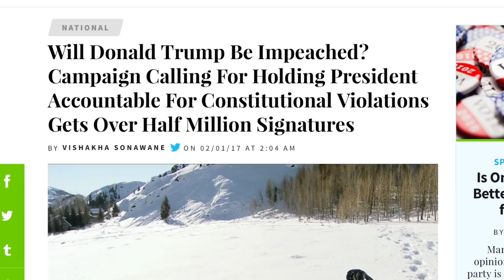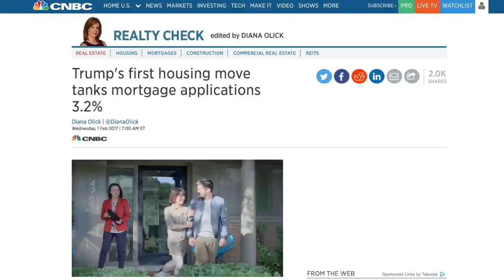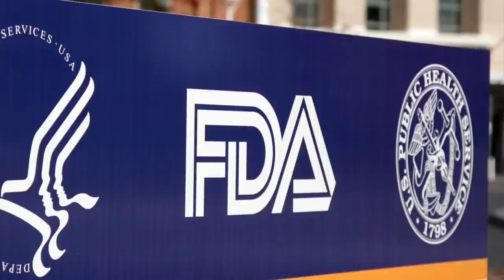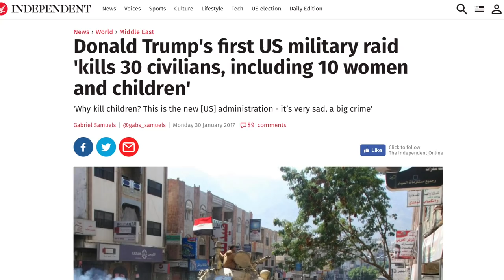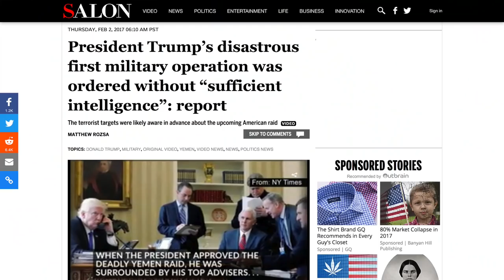An Overview of Trump's Disastrous Second Week as President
Donald Trump's presidency got off to a pretty rocky start. As he entered the second week of his presidency, however, the job didn't get any easier for him. Quite frankly, it got a lot worse. In this segment we discuss how President Trump's domestic and foreign policies are already backfiring, and how his approval ratings are historically low. Additionally, there's already a substantial impeachment movement that is growing exponentially... and this is only week two. Buckle up, folks!